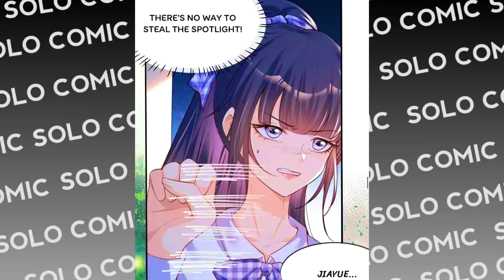My wife is cute| Ep 23|Explain in hindi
My wife is cute| Ep 11|Explain in hindi